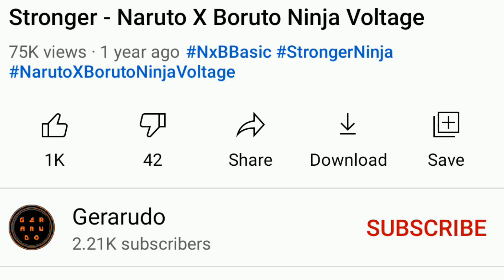Ninja Tool from All-Out Mission 4 | Naruto X Boruto Ninja Voltage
Here is Ninja Tool from AOM 4.